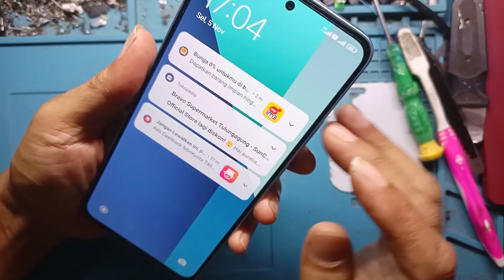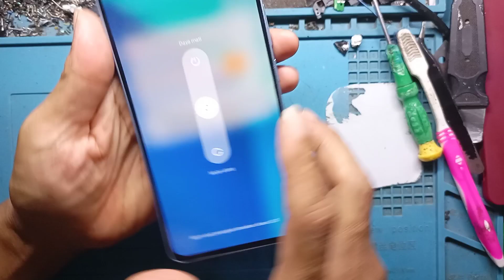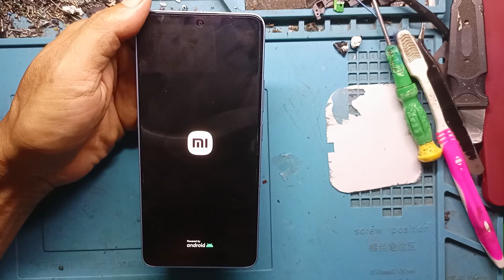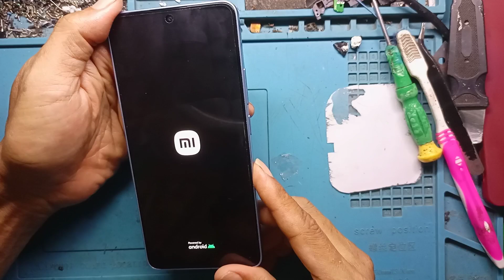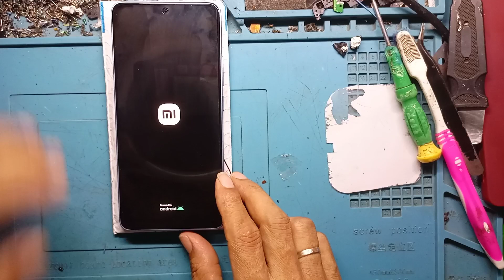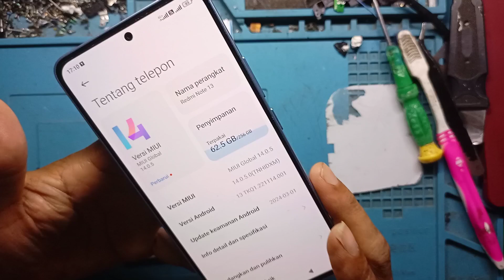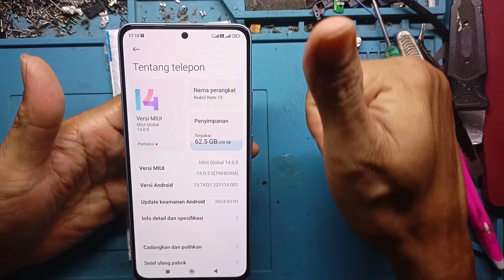REDMI NOT 13 PRO REDMI 13 REDMI 12 MACET GAK BISA DI SENTUH HANG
Bismillah...selamat datang di@CakBurChannel tutorial service handphone secara mandiri

video kali ini saya akan berbagi video cara mengatasi redmi 13 pro redmi 13 redmi 12 redmi 12 pro redmi 10 macet hang tidak bisa di sentuh bug cukup tekan volume bawah dan tombol power sampai muncul logo mi dan tunggu,simak videonya jangan di skip biar tidak gagal paham,terima kasih